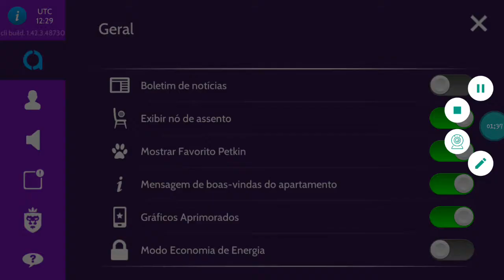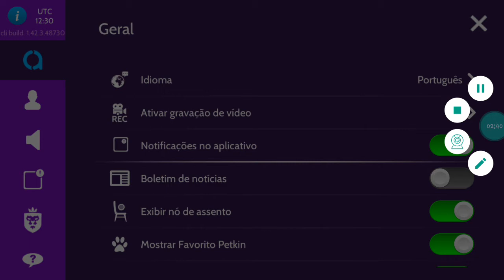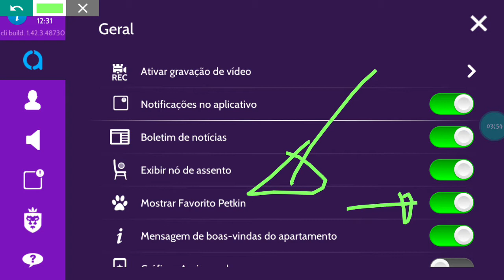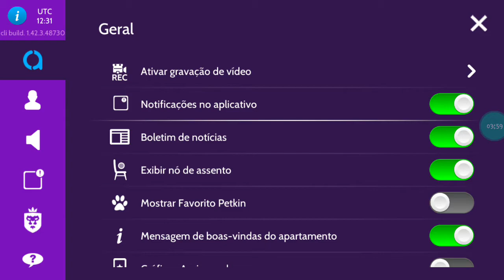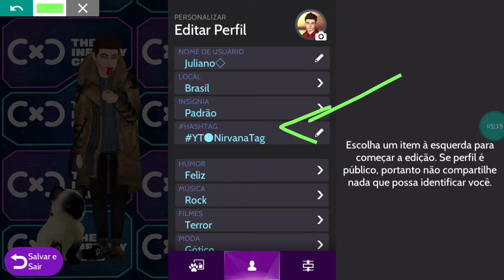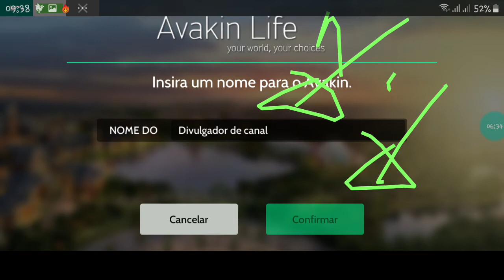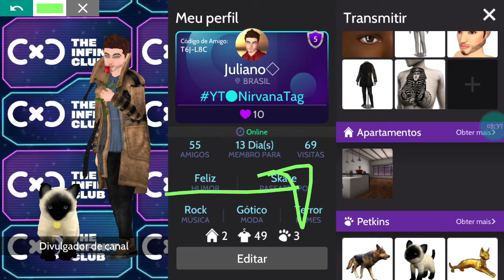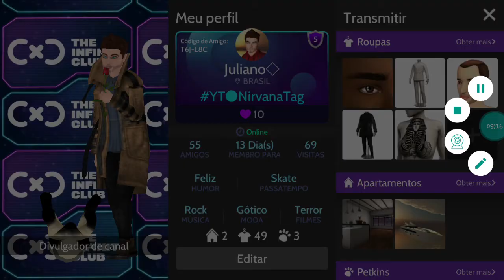Dicas avakin life pra Iniciantes 🤙